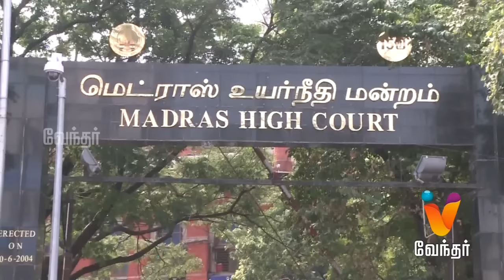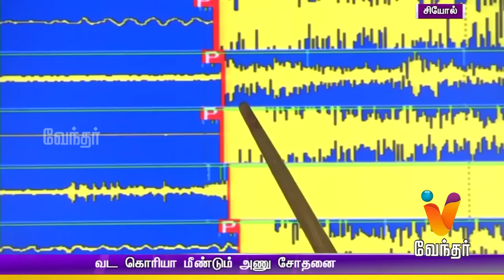Night News 10.00 pm | (09/09/2016)